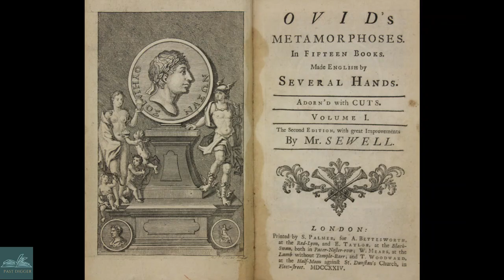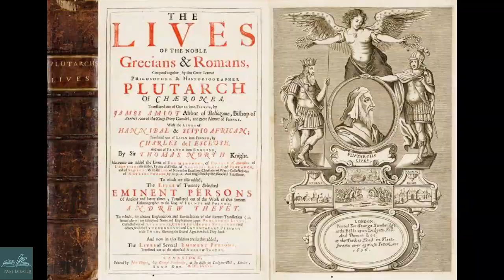The story of Romulus and Remus the founders of Rome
Join us on a captivating journey through ancient history as we explore the legendary tale of Romulus and Remus, the mythical twins who are said to have founded one of the greatest civilizations in history – Rome. In this video, we delve deep into the intriguing story of these brothers, born to a princess and raised by a she-wolf. Discover the myths, the historical context, and the enduring significance of this iconic narrative.
Introduction: 00:00-00:30
Chapter 1: The Divine Birth: 00:31-00:57
Chapter 2: A Threat to the Usurper: 00:58-01:17
Chapter 3: The She-Wolf's Care: 01:18-01:40
Chapter 4: Growing Up as Shepherds: 01:41-02:03
Chapter 5: The Dream of Rome: 02:04- 02:22
Chapter 6: The Founding of Rome: 02:24-03:00
Chapter 7: The Reign of Romulus: 03:01-03:18
Chapter 8: The Mysterious Disappearance: 03:19-03:43
Chapter 9: Legacy and Influence: 03:44-04:15
Chapter 10: Conclusion: 04:16-04:44

Uncover the founding of Rome, its early struggles, and the enduring legacy left by these legendary brothers. We'll explore the rich tapestry of Roman mythology and history, shedding light on the fascinating origins of a city that would go on to shape the course of human civilization.

Whether you're a history enthusiast or simply curious about the stories that shaped our world, this video is a must-watch. Join us as we unravel the myth and reality behind Romulus and Remus, the legendary founders of Rome.